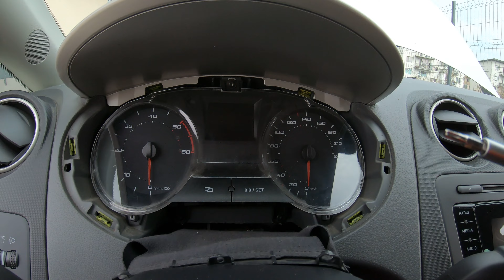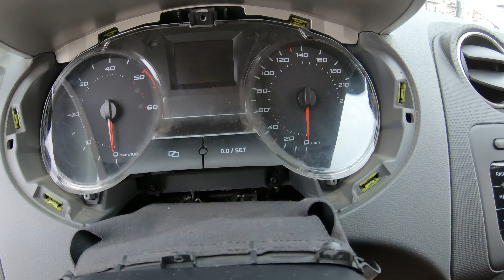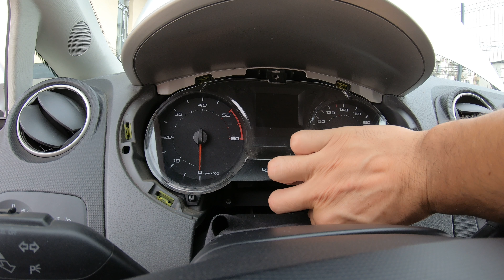How to remove the speedometer from the Seat Ibiza , Wie entfernt man den Tacho? , Retire velocímetro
- Salut prietene , in acest scurt video am sa iti arat care sunt pasii de urmat pentru a demonta vitezometrul , ceasurile de bord ale autoturismului Seat Ibiza si ce unealta este necesara pentru aceasta operatiune.

- Hello friend, in this short video I will show you the steps to follow to remove the speedometer, dashboard clocks of the Seat Ibiza car and what tool is needed for this operation.

- Hallo Freund, in diesem kurzen Video zeige ich Ihnen die Schritte, die Sie befolgen müssen, um den Tacho und die Armaturenbrettuhr des Seat Ibiza-Autos zu entfernen, und welches Werkzeug für diesen Vorgang benötigt wird.

- Hola amigo, en este breve vídeo te mostraré los pasos a seguir para quitar el velocímetro, relojes del salpicadero del coche Seat Ibiza y qué herramienta se necesita para esta operación.

- Bonjour mon ami, dans cette courte vidéo je vais vous montrer les étapes à suivre pour retirer le compteur de vitesse, les horloges du tableau de bord de la voiture Seat Ibiza et quel outil est nécessaire pour cette opération.

- Dobrý den, příteli, v tomto krátkém videu vám ukážu kroky, které je třeba dodržet, abyste odstranili rychloměr, hodiny na palubní desce vozu Seat Ibiza a jaký nástroj je k této operaci potřeba.

- مرحبًا يا صديقي، سأوضح لك في هذا الفيديو القصير الخطوات التي يجب اتباعها لإزالة عداد السرعة وساعات لوحة القيادة في سيارة سيات إيبيزا والأداة اللازمة لهذه العملية.

- Hej ven, i denne korte video vil jeg vise dig de trin, du skal følge for at fjerne speedometeret, instrumentbrættets ure fra Seat Ibiza-bilen og hvilket værktøj, der er nødvendigt for denne operation.

- Ciao amico, in questo breve video ti mostrerò i passaggi da seguire per rimuovere il tachimetro, gli orologi del cruscotto dell'auto Seat Ibiza e quale strumento è necessario per questa operazione.

- Dia duit a chara, san fhíseán gearr seo taispeánfaidh mé duit na céimeanna atá le leanúint chun an luasmhéadar, cloig phainéil charr Seat Ibiza a bhaint agus cén uirlis atá ag teastáil don oibríocht seo.

- Hei venn, i denne korte videoen vil jeg vise deg trinnene du må følge for å fjerne speedometeret, dashbordklokkene til Seat Ibiza-bilen og hvilket verktøy som trengs for denne operasjonen.

- Hallo vriend, in deze korte video laat ik je de stappen zien die je moet volgen om de snelheidsmeter en dashboardklokken van de Seat Ibiza-auto te verwijderen en welk gereedschap hiervoor nodig is.

- Dobrý deň, priateľu, v tomto krátkom videu vám ukážem, ako postupovať pri odstránení rýchlomera, hodín na palubnej doske automobilu Seat Ibiza a aký nástroj je potrebný na túto operáciu.

- Kedves barátom, ebben a rövid videóban megmutatom, hogy milyen lépéseket kell követni a Seat Ibiza autó sebességmérőjének, műszerfali óráinak eltávolításához, és hogy milyen szerszám szükséges ehhez a művelethez.

- Witaj przyjacielu, w tym krótkim filmie pokażę Ci, jakie kroki należy wykonać, aby zdemontować prędkościomierz, zegary z deski rozdzielczej samochodu Seat Ibiza oraz jakie narzędzie jest potrzebne do tej operacji.

- Olá amigo, neste pequeno vídeo vou mostrar os passos a seguir para retirar o velocímetro, relógios do painel do carro Seat Ibiza e qual a ferramenta necessária para esta operação.

- Привет друг, в этом коротком видео я покажу тебе, как снять спидометр, часы на приборной панели автомобиля Seat Ibiza и какой инструмент понадобится для этой операции.

- Merhaba arkadaşım, bu kısa videoda Seat Ibiza otomobilin hız göstergesini, gösterge tablosu saatlerini sökmek için izlenmesi gereken adımları ve bu işlem için hangi aletin gerekli olduğunu göstereceğim.

- Mwasuze mutya mukwano, mu katambi kano akampi nja kukulaga emitendera gy'olina okugoberera okuggyawo sipiidi, essaawa za daasiboodi z'emmotoka ya Seat Ibiza n'ekintu ki ekyetaagisa okukola omulimu guno.

- 안녕하세요 친구, 이 짧은 비디오에서는 Seat Ibiza 자동차의 속도계, 대시보드 시계를 제거하기 위해 따라야 할 단계와 이 작업에 필요한 도구를 보여 드리겠습니다.

- Bonzour zanmi, dan sa pti video mon pou montre ou bann letap pou swiv pou retir speedometer, lorloz dashboard loto Seat Ibiza e ki zouti ki neseser pou sa loperasyon.

- Suma arunaka, aka jisk’a videonxa uñacht’ayapxäma kuna lurawinakasa lurasispa velocímetro, relojes de salpicadero uka Seat Ibiza auton apsuñataki ukhamaraki kuna herramientas uka operación ukatakixa wakisi.

- ሰላም ዓርከይ ኣብዛ ሓጻር ቪድዮ ናይ ሲት ኢቢዛ መኪና ስፒዶሜተር፡ ዳሽቦርድ ሰዓታት ንምእላይ ክንክተልዎም ዘለኩም ስጉምትታትን ነዚ ስርሒት እንታይ ዓይነት መሳርሒ ከምዘድሊን ከርእየኩም እየ።

- Sawubona mngani, kule video lemfisha ngitakukhombisa tinyatselo lokufanele utilandzele kute ususe i-speedometer, emawashi e-dashboard emoto ye-Seat Ibiza nekutsi nguliphi lithulusi lelidzingekako kulomsebenti.